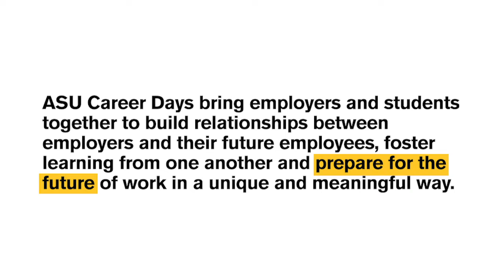ASU Staff Innovation Stories: Reimagining Career Fairs